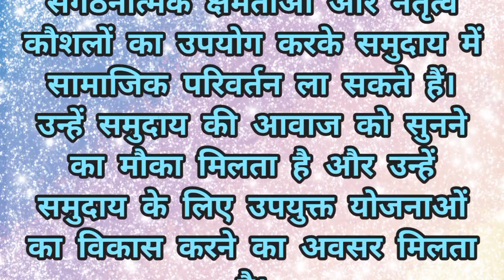युवा पीढ़ी, देश का भविष्य ll निबंध